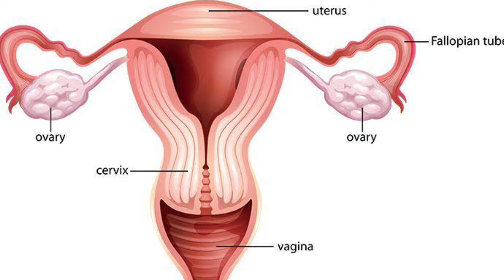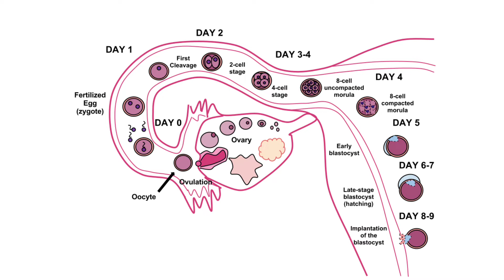Intercourse के कितने दिन बाद प्रेग्नेंट होते हैं How you get pregnant faster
Intercourse  के कितने दिन बाद प्रेग्नेंट होते हैं ? (How you get pregnant faster?) इस विषय पे विस्तार में  जानकारी देने वाले है|

किसी भी स्त्री के शरीर में vagina और vagina के ऊपर रहता है uterus . Uterus के mouth को cervix कहा जाता है।  Uterus के अंदर के endometrial cavity में गर्भ रोपण होता है। uterus के हर एक तरफ fallopian tube होता है और उसके साथ वहा ovaries भी होते है।
जब intercourse होता है तब penis, vagina के अंदर seminal fluid release करता है। Intercourse के बाद sperms जो cervix के पास  होते है वह , uterus के अंदर चले जाते है तब वह दोनों fallopian tubes  अंदर चले जाते है

Ovulation ke kitne din baad pregnancy hoti hai
अगर intercourse fertile window या ovulation days में होता है।  Ovulation 13th या 15th दिन के आस पास होता है जिसमे egg release होता है और fallopian tube के अंदर जाता है।  Fallopian tube के अंदर cellia होता है जो ब्रश जैसे होते है जो egg को uterus की तरफ धकेल देते है।
अगर ovulation day पे intercourse करे तो जो egg fallopian tube में होता है उसके आजु बाजू में बोहोत सारे sperm रहते है। इन millions ऑफ़ sperm मेसे एक egg के साथ fuse होक egg को fertilize कर देता है।  यह सब पहले दिन पे होता है।  दूसरे दिन पे egg fertilize होने के बाद divide होने लगता है। और blastocyst स्टेज में आने तक यह embryo fallopian tube में ही रहता है।  Blastocyst stage यनेके day 5th को भ्रूण uterus में चला जाता है।

६वे-७वे दिन में implantation होता है।  एकबार implantation होने के बाद embryo hCG नामक hormone secret करने लगता है।
और सम्बन्ध रखने के ९वे-१०वे दिन पे इसका वैल्यू काफी रहता जिससे pregnancy test किट पर दो pink lines दिखाई देते है।

यह normal intercouse में नहीं होता है।  इसके लिए महत्वपूर्ण है की intercourse ovulation day /  fertile window में होना चाहिए। इसके साथ ही साथ husband और wife के सारे parameters normal होने चाहिए तभी जाके प्रेगनेंसी रुकने की सम्भावना ज्यादा होती है।

सर से लेकर पांव तक होने वाले बदलाव या फिर लक्षणों से जाने लड़का होगा या लड़की

गर्भ में लड़का होने के सटीक लक्षण
लड़का होने की सटीक लक्षण
बच्चे का लिंग कैसे जाने
Bacche ka ling kaise jaane
Conceive a baby girl,
conceive a girl,
conceive a baby boy calendar,
conceive a baby boy diet,
conceive a boy diet plan
,conceive a boy ovulation calendar,
conceive a boy success stories,
Ladka kaise paida kare,
how to conceive a baby boy
,how to conceive a girl baby
,youtube saheli
,youtube saheli channel
,YOUTUBESAHELI,
youtube saheli video,youtube saheli pregnancy tips,
YOUTUBE SAHELI CONCEIVE BABY
How to conceive baby boy
Conceive boy
How to determine gender of baby during pregnancy
How to know boy or girl during pregnancy
How to know gender
How to know gender प्रेगनेंसी